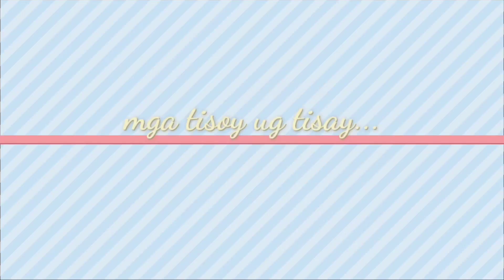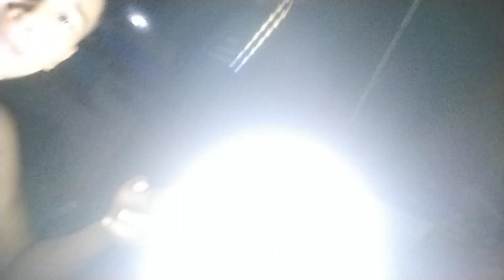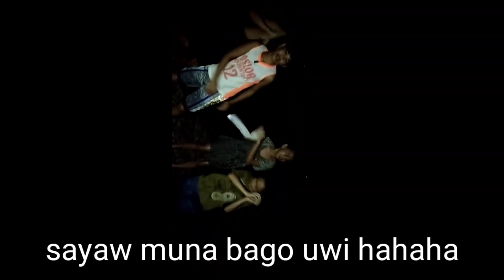BUHAY PROBINSYA + Fishing at Night | Vlog#4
Wazzup mga tisoy, nanghuli po kami ng mga isa kagabi. May nakita kaming sea snake, salawaki at tuyom. hahahaha pero sa kakulitan ng isa sa amin , natinik ito ..ABANGAN 😁

I HOPE mag eenjoy kayo mga tisoy ug tisoy 😀

We are  glad to hear some suggestions and comments mga tisoy ug tisay. 😊😍 Godbless 🙏

Sa Next vlog nalang po namin i mention mga katisoy ug tisay ang nagpapa shout out .MARAMING SALAMAT PO